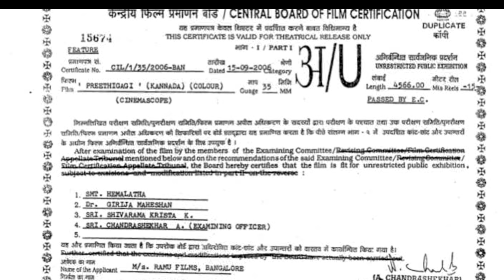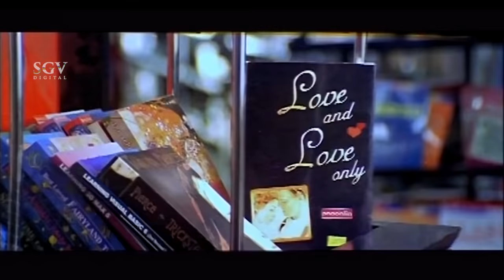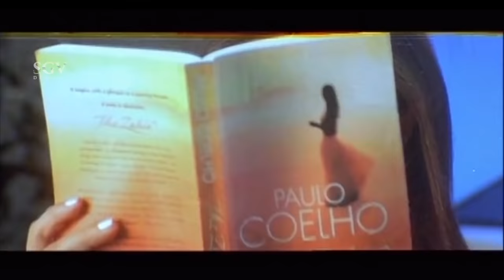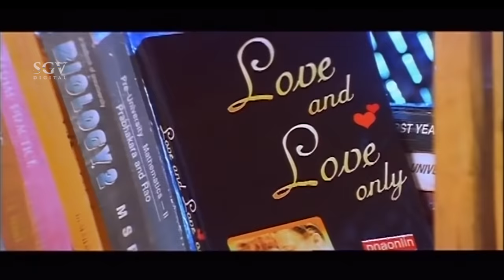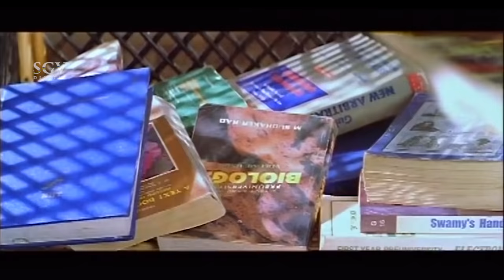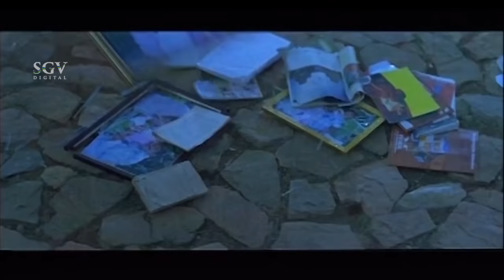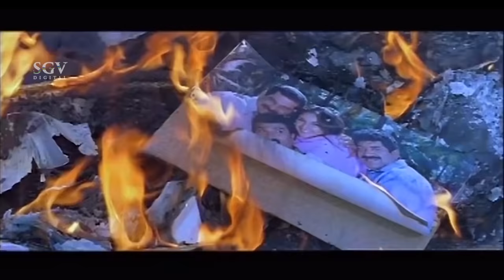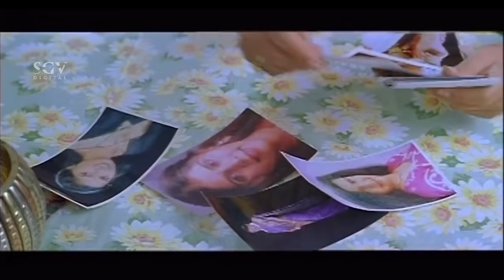Preethigagi - ಪ್ರೀತಿಗಾಗಿ | Kannada Full HD Movie | Sri Murali, Sridevi | Super Hit Love Story Movie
Watch New Kannada Movie 2019. Preethigagi. Starring Roaring Star Sri Murali, Sridevi. Kannada New Movies on SGV DIGITAL Youtube Channel.

Film : Preethigagi
Also Starring : Murali, Sridevi, Jayanthi, Doddanna, Mukyamanthri Chandru, Avinash, Shobhraj, Srujan Lokesh, Chithra Shenoy, Preethi, Amrutha, Anand, Nagashekar, Ramakrishna, Bhavya, Bank Janardhan, Honnavalli Krishna

Director : S Mahendar
Producer : Ramu
Release Year : 2007

Preethigagi – ಪ್ರೀತಿಗಾಗಿ2007*SGV